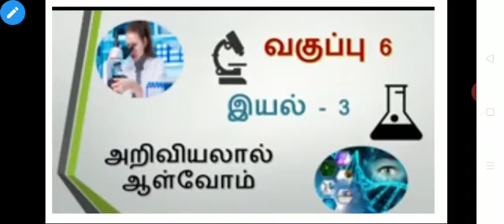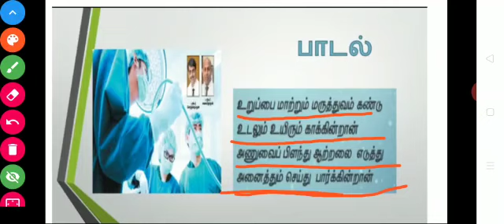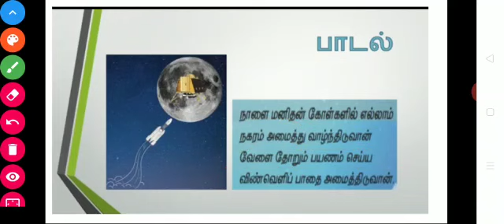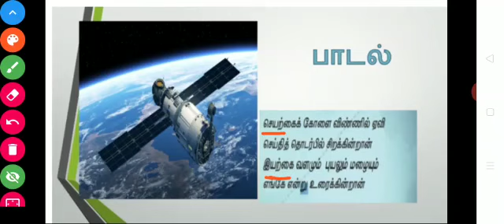Grade 6 Tamil Iyal 3 Part 17